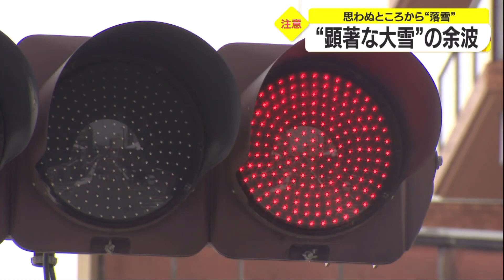LED式は雪とけにくく…大雪で信号機から雪の塊 車に落下しガラスにヒビ「人に当たったら大事」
先週、予想外の大雪に見舞われた石川県内。思わぬところからの落雪による事故も発生していました。
交差点で信号待ちをする１台の車…。青信号になり、走り出した次の瞬間。
‹ドラレコ映像の音声›
「割れたなぁ」
フロントガラスに放射線状のヒビが…。被害に遭ったのは個人タクシーです。
２月２３日の午後０時半ごろ、客２人を乗せて金沢市尾張町南の交差点に差し掛かりました。
「雪がついて全く見えんやろ信号、赤が。赤信号が見えない」
赤信号が見えないほどの雪。信号が変わり、進み始めたとき、雪が落ちてきました。
運転手：
「突然目の前にドーンと落ちて。フロントガラスがバーっとヒビ入ったと。まさかこんなことになるとは夢にも思わない」
運転手の男性と乗客にケガはありませんでした。
運転手：
「車で良かったと、信号が隠れるほどの大きさですから４０センチくらいですかね。人に当たったら大事になりますよ」
幸い警察が加入する保険で修理が可能で、自己負担はないそうです。
警察によりますと、ＬＥＤ式の信号機は熱を持たないため積もった雪が溶けにくい特徴があるといいます。
警察は雪を落とす作業を行っていますが、先週の大雪で作業が追い付かない事態となったそうです。気温が上がり雪解けが進むこれからの時期。落雪には注意が必要です。